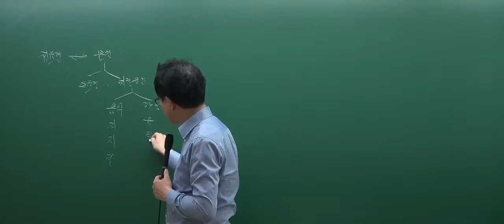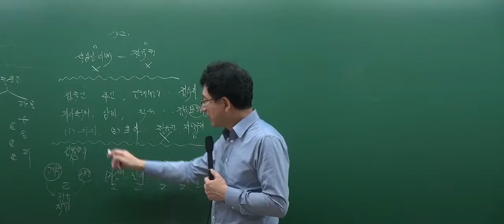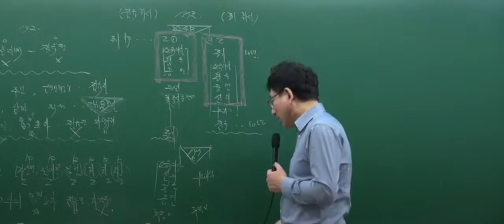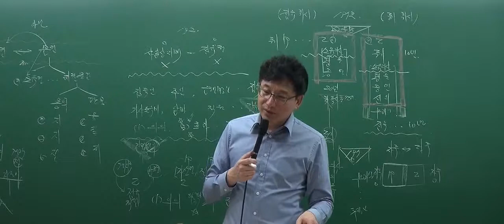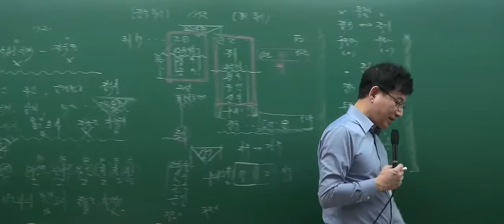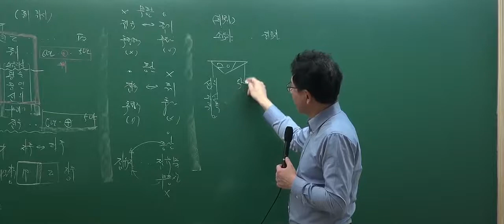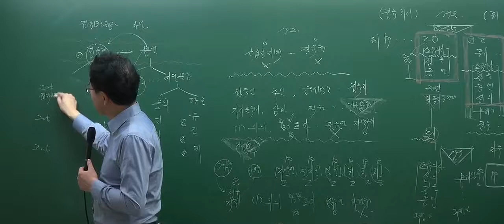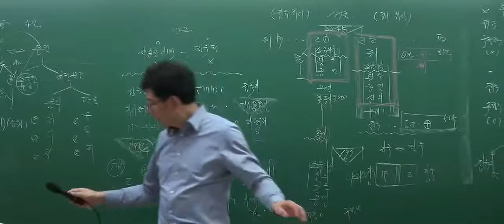[2017심화_5회1강]공인중개사 강의_민법(이종근)_점유권(P.239)